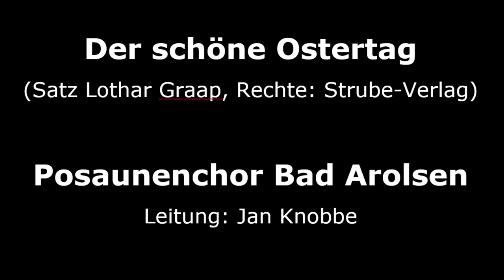Der schöne Ostertag - Posaunenchor Bad Arolsen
Satz Lothar Graap
Posaunenchor Bad Arolsen
Leitung. Jan Knobbe

Rechte: Strube-Verlag